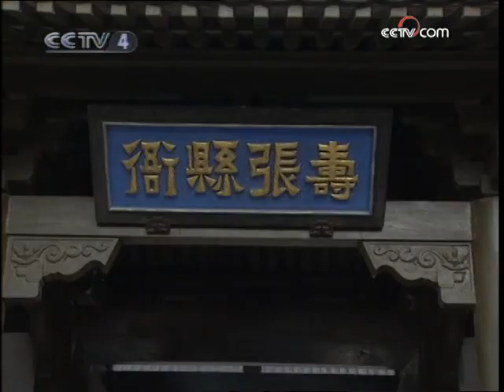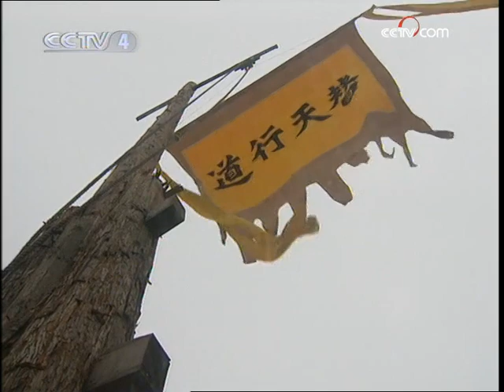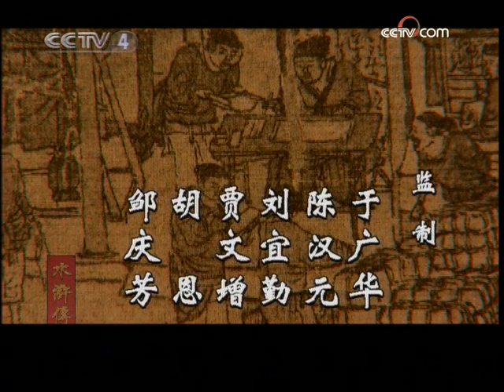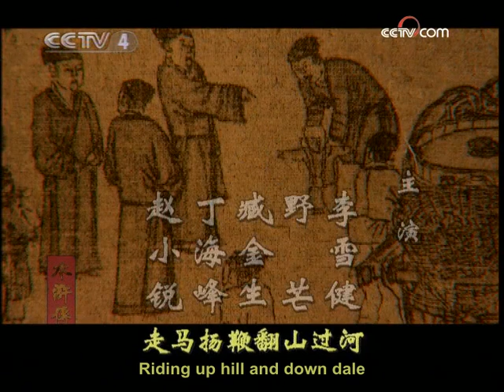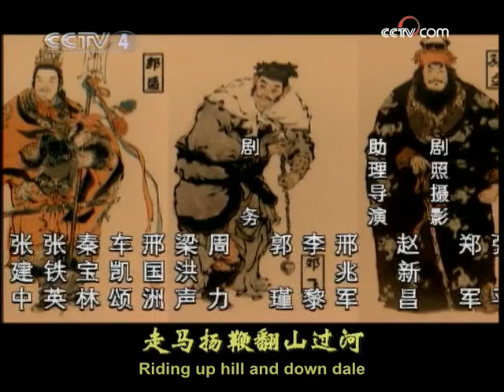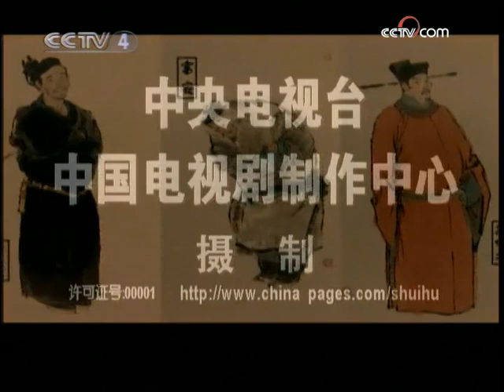[Eng Sub] Water Margin EP.35 Li Kui Becomes a Magistrate